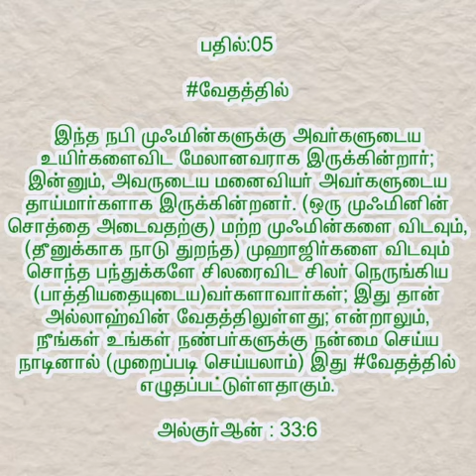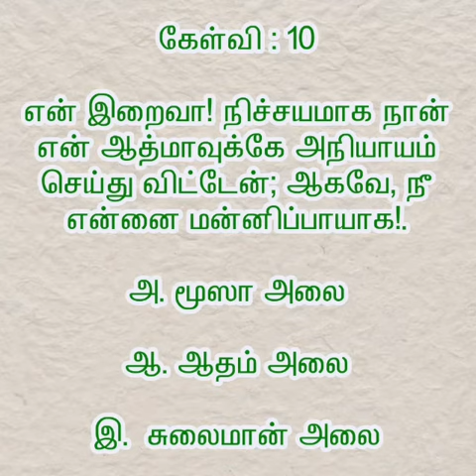இஸ்லாமிய கேள்வி பதில் நிகழ்ச்சி : 119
கேள்வியாளர் : 119